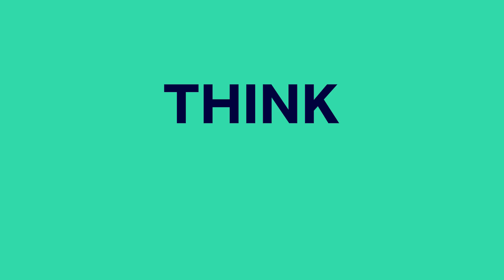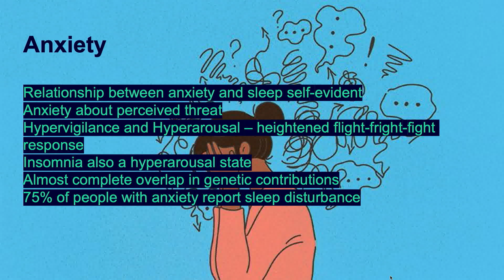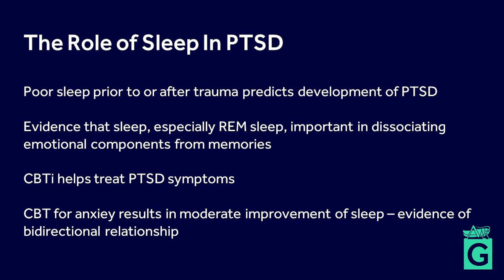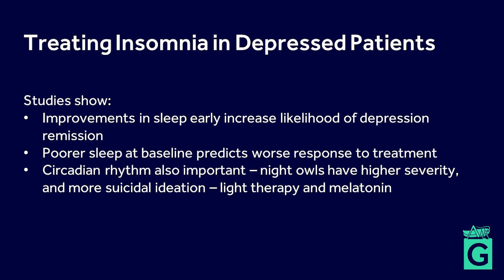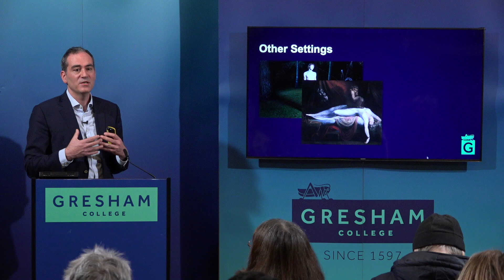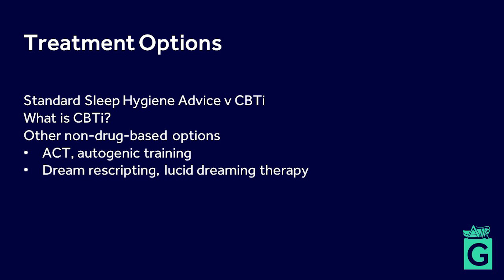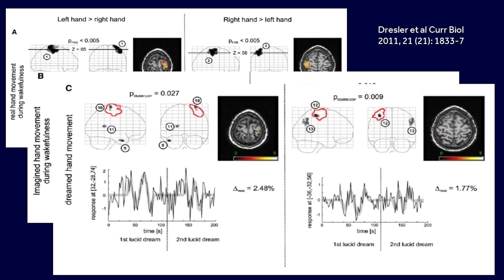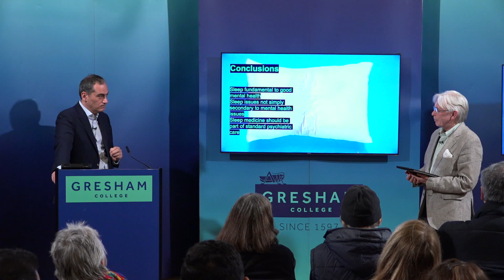Sleep and Mental Health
In recent years, the links between sleep and mental health have been slowly unravelled. We are beginning to understand that not only does mental health impact sleep, but also that poor sleep has important consequences on our psychology.

This lecture explores this complex relationship, and highlights the importance of sleep as a major factor in our mental wellbeing. The lecture covers strategies to manage disturbed sleep, and touches on other disorders such as nightmares and night eating syndrome.

A lecture by Guy Leschziner recorded on 13 March at Barnard's Inn Hall, London.